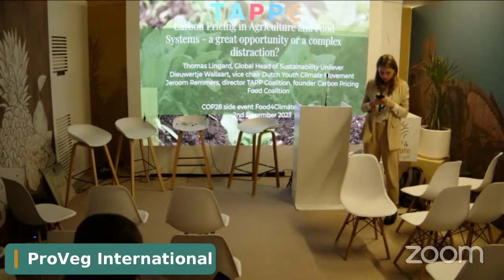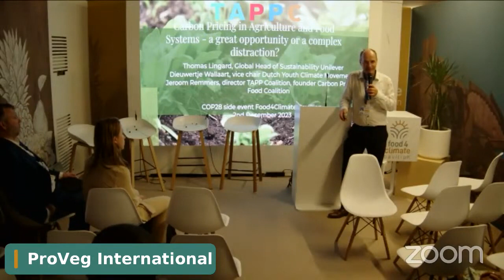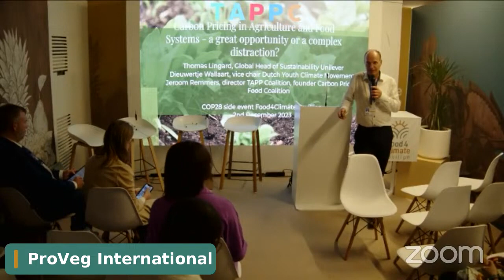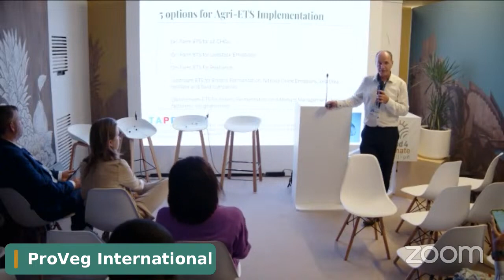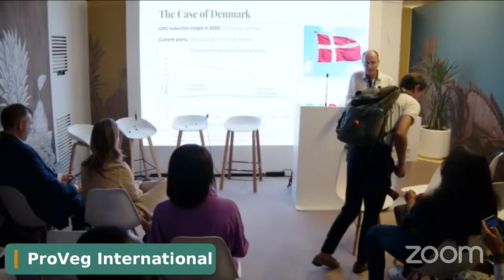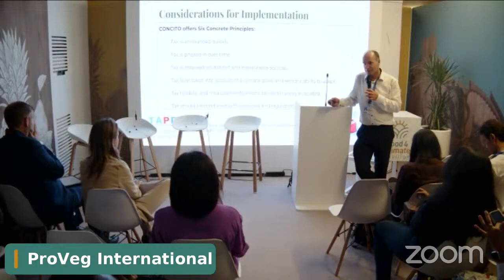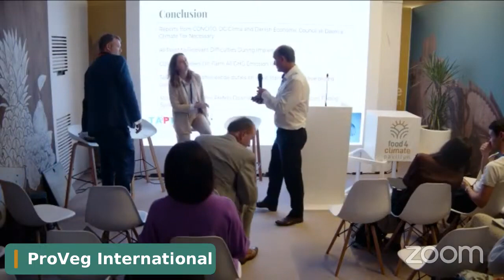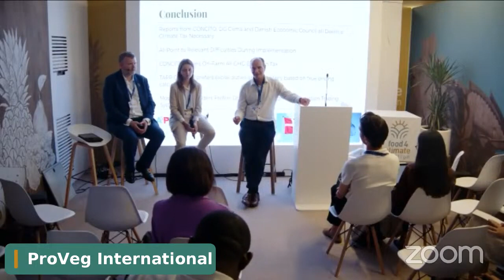COP28: Carbon Pricing in Agriculture and Food Systems – a Great Opportunity or a Complex Distraction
During the COP28 Climate Conference in Dubai TAPP Coalition organised a side event in the Food4Climate Pavilion, with support of Unilever titled: 'Carbon Pricing in Agriculture and Food Systems -  a great opportunity or a complex distraction?’

Panelists were;
Thomas Lingard, Global Head of Sustainability Unilever
Dieuwertje Wallaart, vice chair Dutch Youth Climate Movement
Jeroom Remmers, director TAPP Coalition, founder Carbon Pricing Food Coalition

Unilever and TAPP Coalition are both partners of the Carbon Pricing Leadership Coalition and hope to see more future examples of carbon pricing in agri-food systems, since 1/3 of global GHG emissions comes from this sector and CO2 pricing in energy, industry and transport sectors worked very well, so why not in agri-food systems?